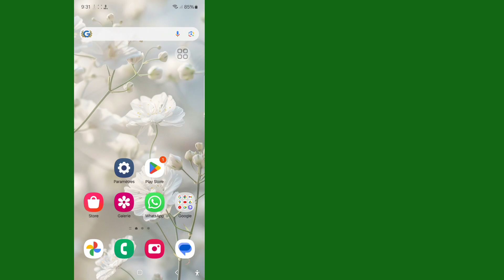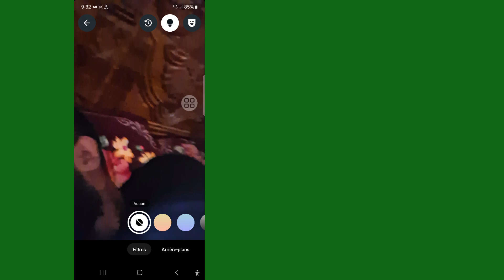Comment ajouter un filtre sur un appel vidéo WhatsApp || Filtres d'appel vidéo WhatsApp 2024